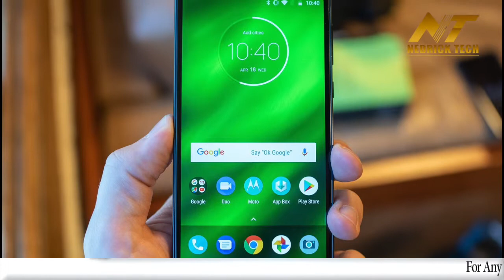Motorola G6 Plus | Price | Comparison | Specs | Features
Watchout an exclusive video about Motorola G6 Plus on the basis of Price in India, Comparison, Specification, Features, User Reviews, RAM, Camera, Processor & more.